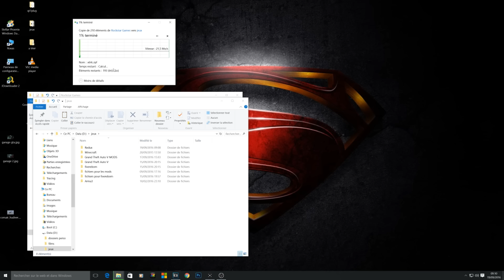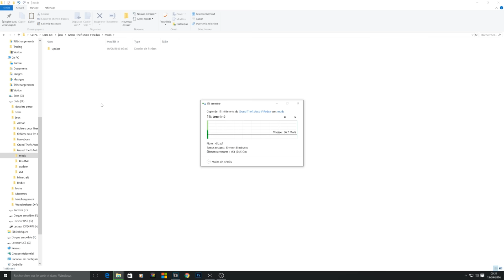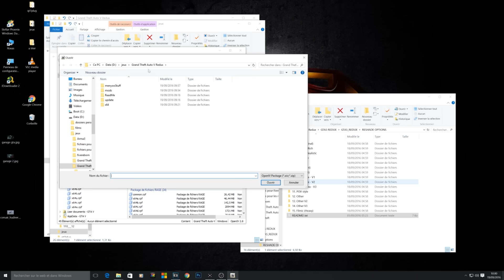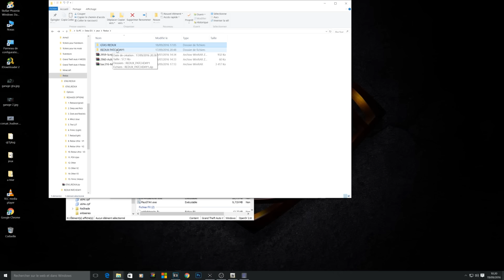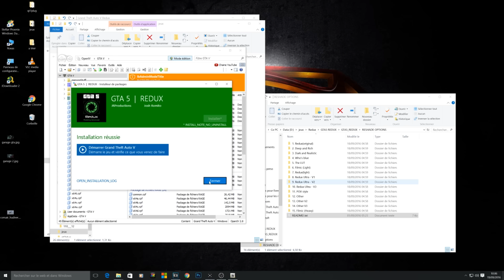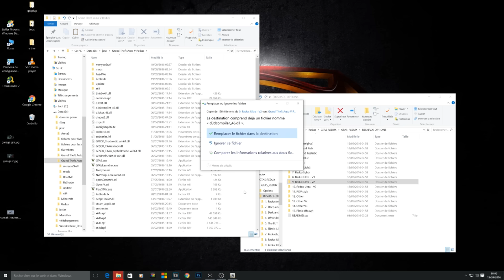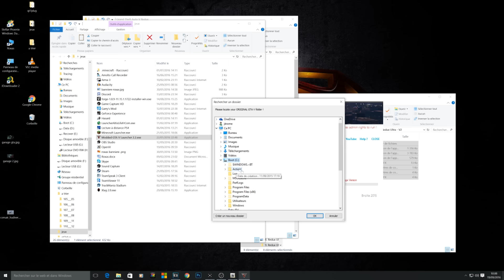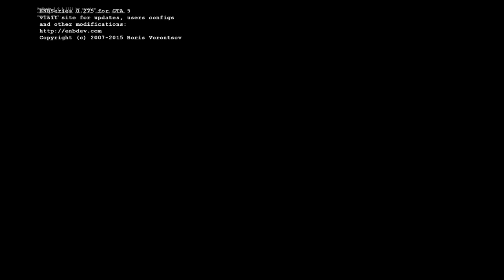[TUTO] Installer redux mod graphique GTA 5 PC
aidez moi a atteindre les 15K ♥

YO les amis, on se retrouve pour un tuto instalation du mod graphique Redux de Josh Romito, uniquement sur PC

Bonne vidéo a toutes et tous

N'hésitez pas a partager la vidéo.

Le crew PS4 gamer France

Mon snapchat : roxasv6